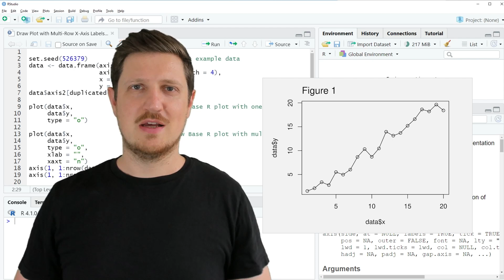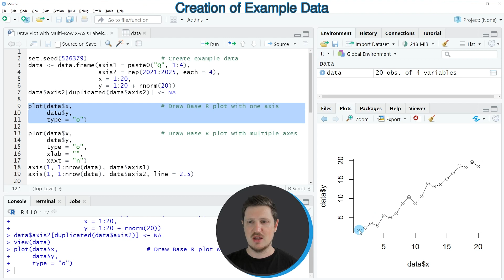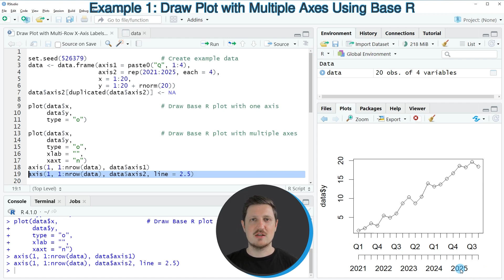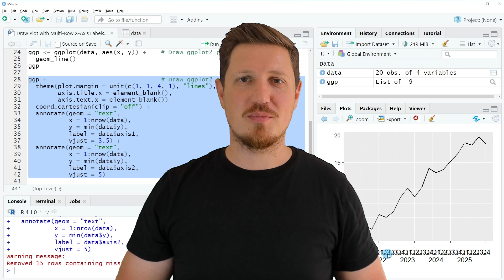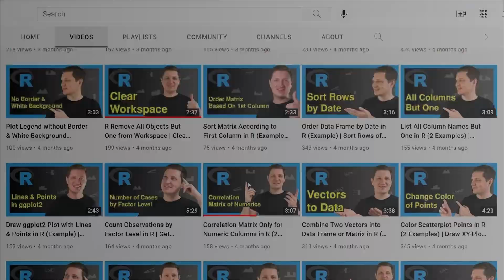Draw Plot with Multi-Row X-Axis Labels in R (2 Examples) | Add Two Axes | Base R vs. ggplot2 Package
How to annotate several x-axis labels to a plot in the R programming language. More details
R code of this video:

data ‹- data.frame(axis1 = paste0("Q", 1:4),
                   axis2 = rep(2021:2025, each = 4),
                   x = 1:20,
                   y = 1:20 + rnorm(20))
data$axis2[duplicated(data$axis2)] ‹- NA

plot(data$x,                        # Draw Base R plot with one axis
     data$y,
     type = "o")

plot(data$x,                        # Draw Base R plot with multiple axes
     data$y,
     type = "o",
     xlab = "",
     xaxt = "n")
axis(1, 1:nrow(data), data$axis1)
axis(1, 1:nrow(data), data$axis2, line = 2.5)

ggp ‹- ggplot(data, aes(x, y)) +    # Draw ggplot2 plot with one axis
  geom_line()
ggp

ggp +                               # Draw ggplot2 plot with multiple axes
  theme(plot.margin = unit(c(1, 1, 4, 1), "lines"),
        axis.title.x = element_blank(),
        axis.text.x = element_blank()) +
  coord_cartesian(clip = "off") +
  annotate(geom = "text",
           x = 1:nrow(data),
           y = min(data$y),
           label = data$axis1,
           vjust = 3.5) +
  annotate(geom = "text",
           x = 1:nrow(data),
           y = min(data$y),
           label = data$axis2,
           vjust = 5)